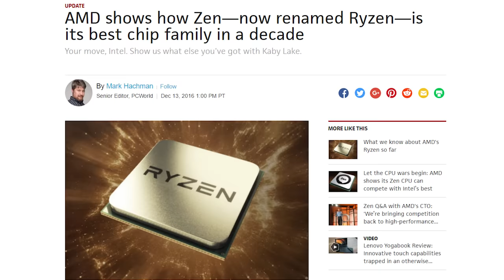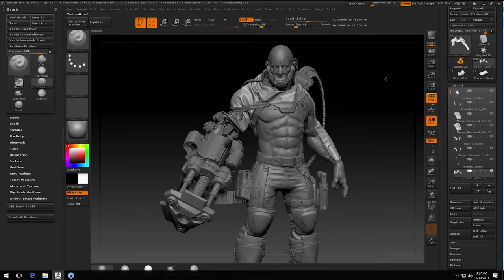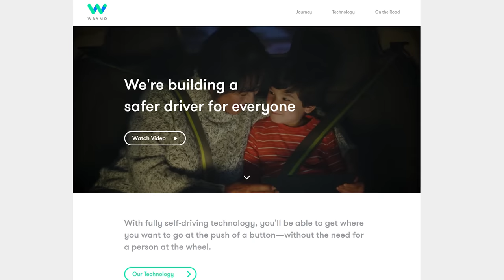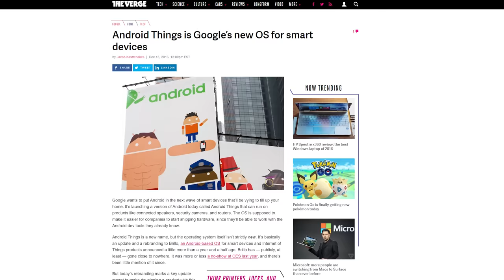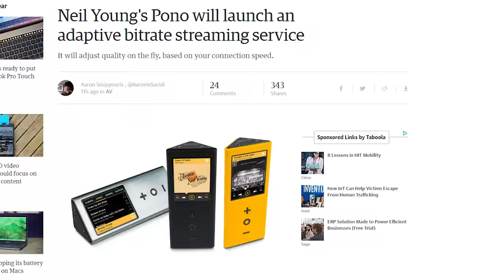AMD Ryzen CPU, Google Waymo, Android Things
AMD revealed specs for their upcoming Ryzen CPU. Google decides to build self driving software instead of cars. Google Brillo gets renamed to Android Things, because why not? All this plus Overwatch Winter Wonderland and more on this episode of Netlinked Daily.

Episode Credits:
Host: Jack Sui
Writer: Jack Sui
Editor: Barret Murdock